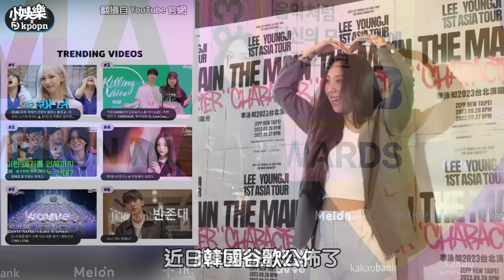【小娛樂】《雖沒菜》Karina篇成最熱門影片！ 李泳知跳《I AM》也奪冠網讚：直接被圈粉